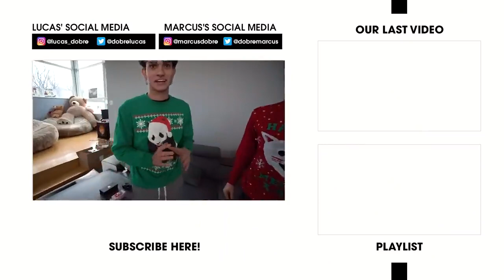Lucas and Marcus! CHEAP vs EXPENSIVE CHRISTMAS PRESENTS CHALLENGE!